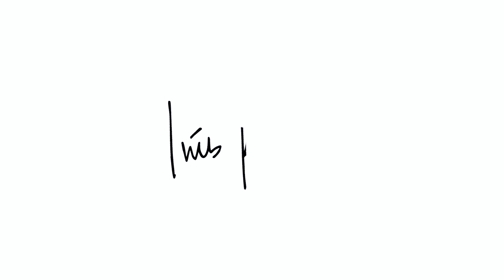EXPERIMENTEI OS MEUS VESTIDOS DE FESTA FAVORITOS | Inês Rochinha